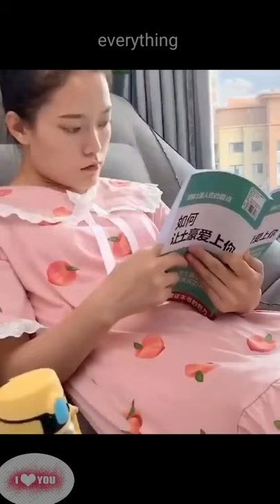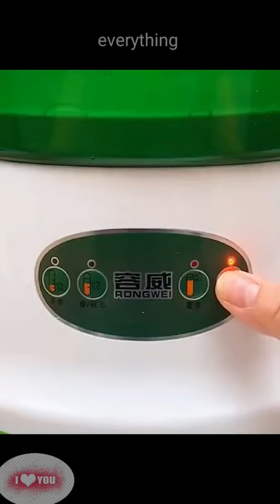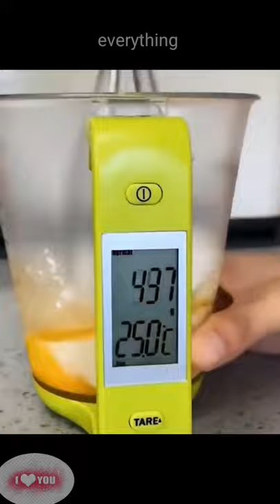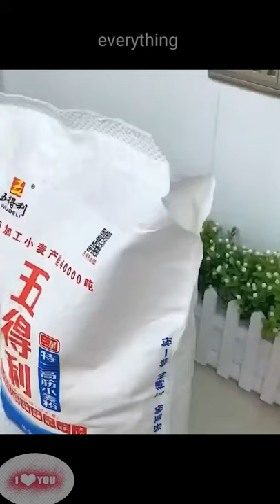Amazing Home Products 4